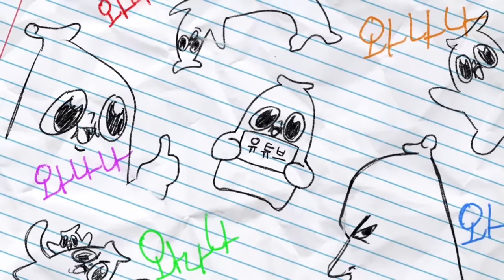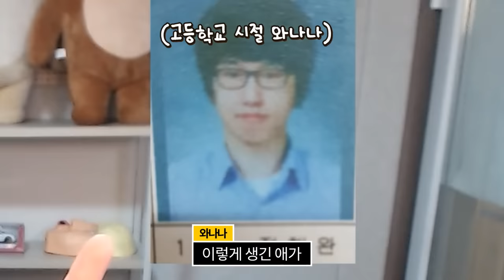일진과 맞짱 뜬 학창시절의 나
너희들도 나한테 쳐 맞기 싫으면! 조심히 댓글 달아!